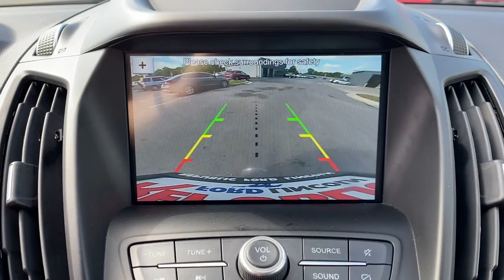2019 Ford Escape Republic, Springfield, Ozark, Nixa, Bolivar, MO KUC56619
Black Used 2019 Ford Escape available in Republic, Missouri at Republic Ford. Servicing the Springfield, Ozark, Nixa, Bolivar, MO area.

Republic Ford
1740 U.S. Hwy 60 E

4WD. 2019 Ford Escape SE Black 1.5L EcoBoost Odometer is 8944 miles below market average! 22/28 City/Highway MPG